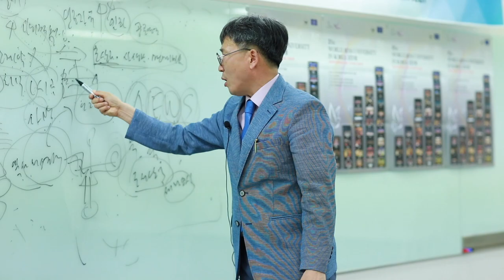[2018 월드미스유니버시티 미디어포럼] 김철관 인터넷기자협회 회장 Q&A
8월 15일 오후 한국인터넷기자협회 김철관 회장이 ‘2018 월드미스유니버시티’ 한국대회 본선진출자들을 대상으로 경기도 YBM 연수원에서 '언론과 사회적 책임'을 주제로 미디어 포럼의 시간을 가졌다.©The JH Media